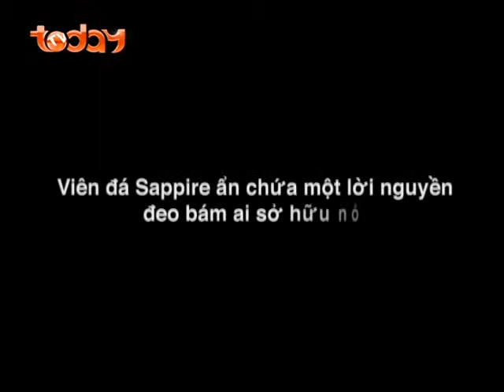THẾ GIỚI ĐIỆN ẢNH - số 23.flv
Thế giới điện ảnh sẽ giới thiệu nhiều thông tin thú vị về các diễn viên, các bộ phim đã, đang và sẽ phát sóng do TodayTV sản xuất. Mỗi tuần một số, tạp chí truyền hình Thế giới điện ảnh chắc chắn sẽ mang lại nhiều điều thú vị cho khán giả của TodayTV.